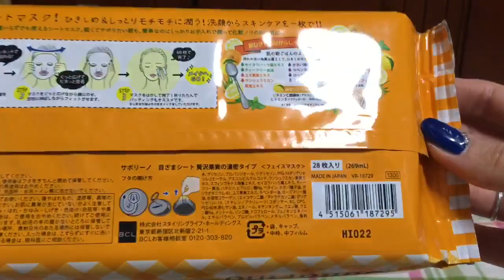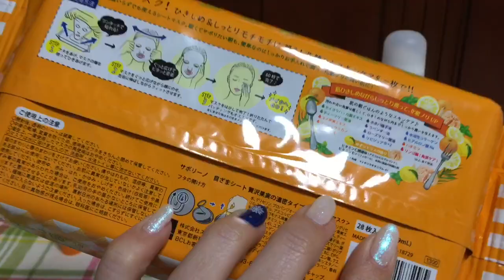☆使い切りコスメ紹介 14☆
使い切りコスメが貯まりましたので
紹介いたします☆
私の感想なので、参考になればいいなと思います♪

Instagramがありますので

‹レビュー品›
・クナイプ/ムースボディウォッシュ オレンジブロッサムの香り 200ml 現品 1000円
・シルコット/うるうるコットン スポンジ仕立て 40枚入り 現品 204円
・オードムーゲ/泡洗顔料 さっぱりタイプ 150ml 現品 970円
・オードムーゲ/薬用ローション 160ml 現品 1200円
・サボリーノ/朝用マスク 濃密タイプ 28枚入り 現品 1300円
・クリニーク/コットン 20枚入り サンプル
     現品は100枚入りで500円税別
・アジュバン/AE クリアジェル 18g サンプル
     現品は150gで4300円
・エスティーローダー/アドバンス ナイト マイクロ クレンジング フォーム 50ml ミニサイズ
     現品は100mlで5500円